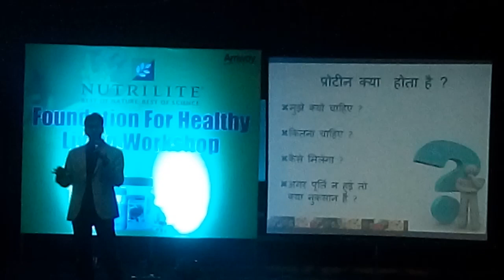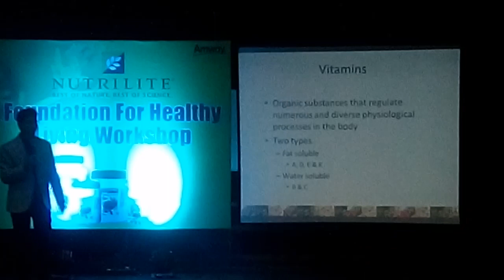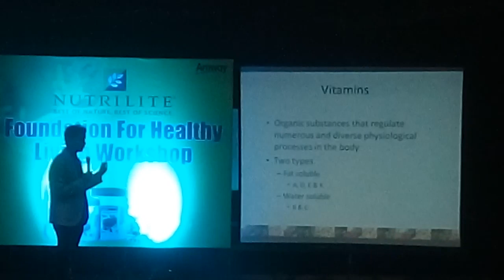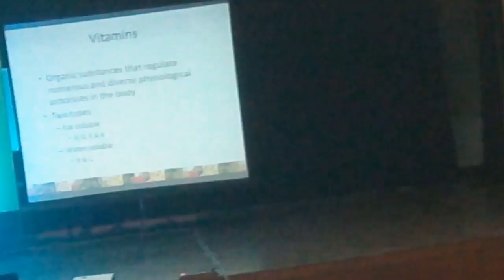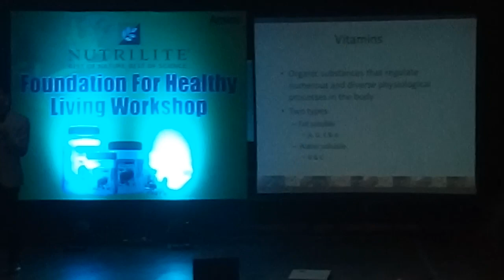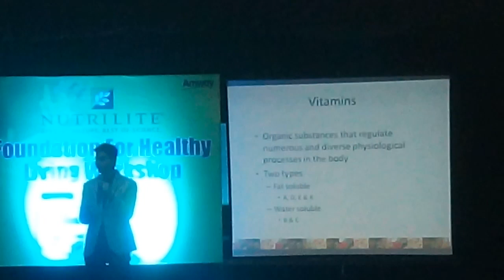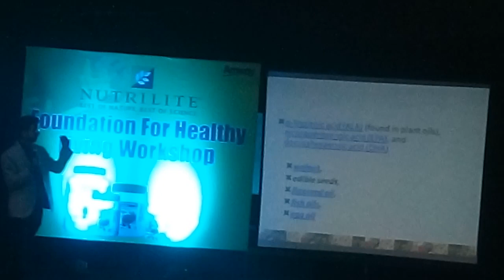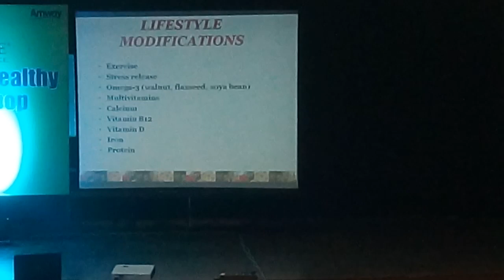PROTEIN HEALTH VEDEO 1